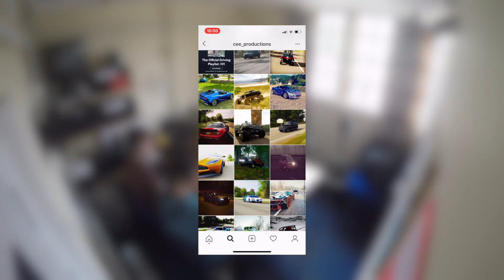Podcast 4 CEE (Official)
We are sorry we missed last month
Ethan Twitter @PunditSid
Ethan Instagram @ethan_j_giles
Elliot Twitter @Mr_ElliotJordan
Elliot Instagram @elliot_jordan54
Charlie Twitter @Chazzer_dillo
Charlie Instagram charliedillon0106
CEE Twitter @CEEProductions_
CEE Instagram @Cee_productions
Music